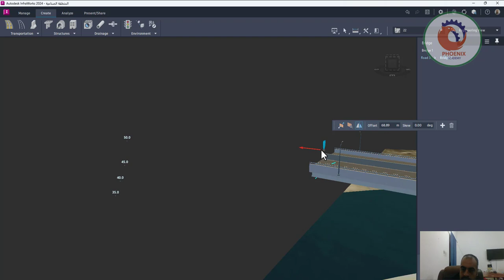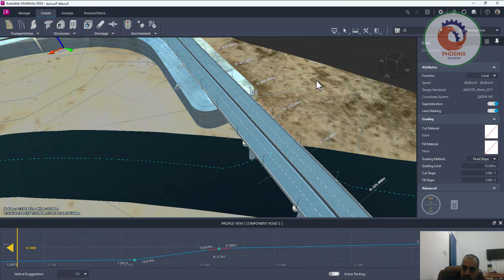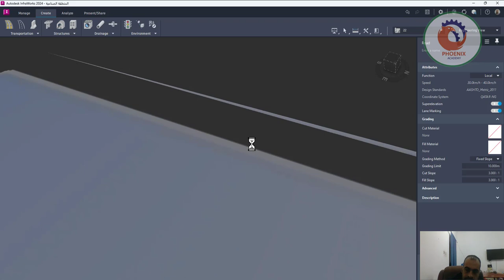infraworks اضافة قطاع